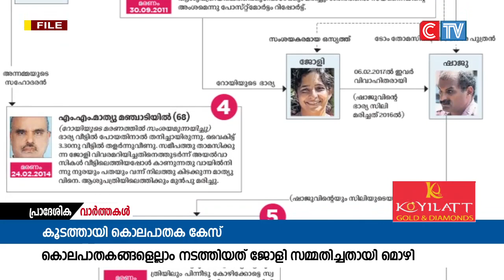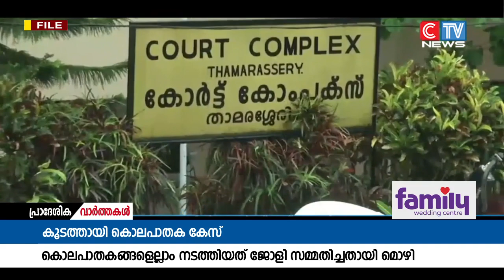കൂടത്തായി കൊലപാതക പരമ്പരയിൽ പ്രധാന പ്രതി ജോളിക്കെതിരെ നിർണ്ണായക മൊഴി.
കൂടത്തായി കൊലപാതക പരമ്പരയിൽ പ്രധാന പ്രതി ജോളിക്കെതിരെ നിർണ്ണായക മൊഴി. ആറ് കൊലപാതകങ്ങളും നടത്തിയത് ജോളി സമ്മതിച്ചതായി മകൻ റെമോ റോയിയാണ് കോടതിയിൽ മൊഴി നൽകിയത്